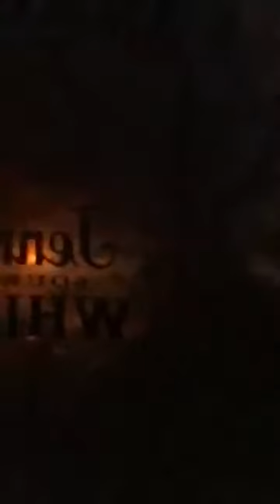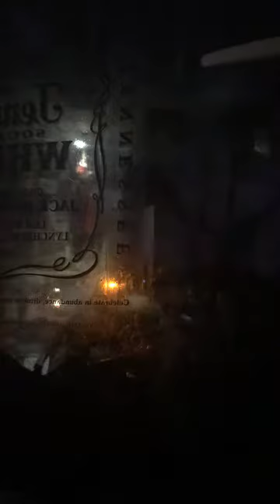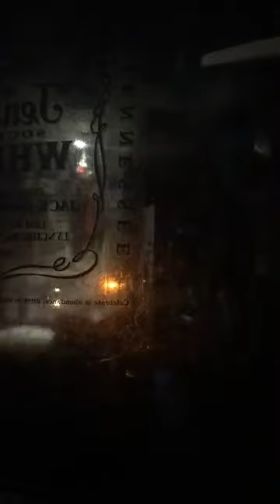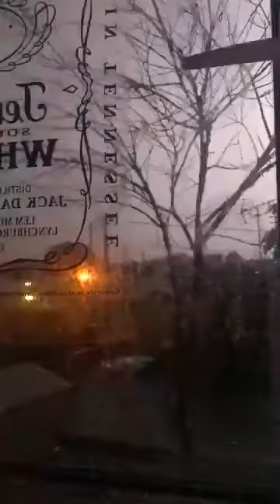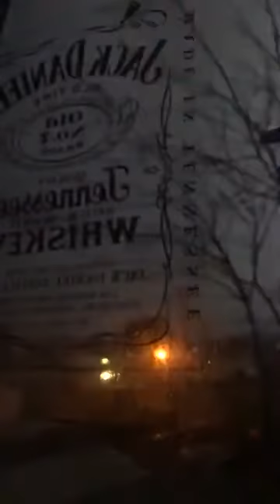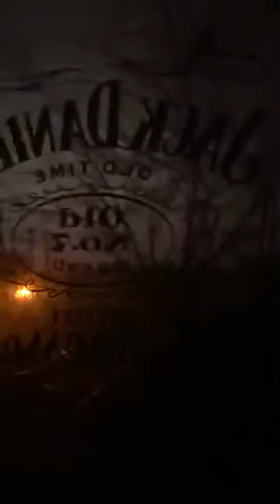Danny Sloggett Vision Live Storm over Jaywick